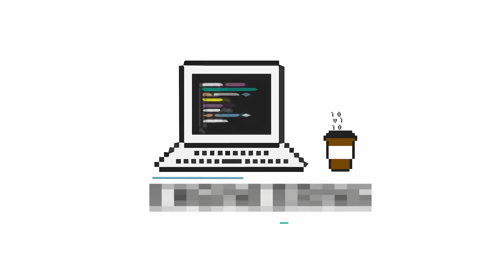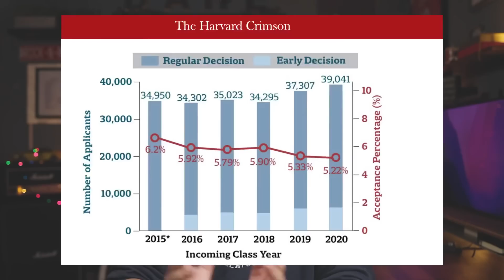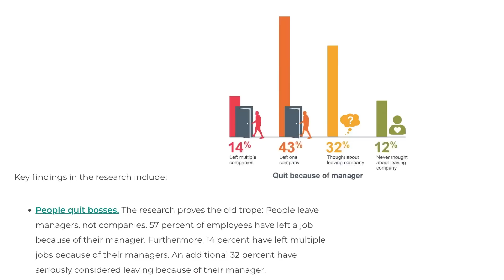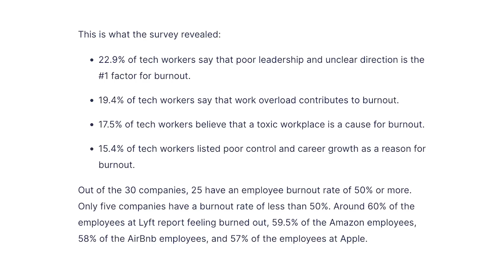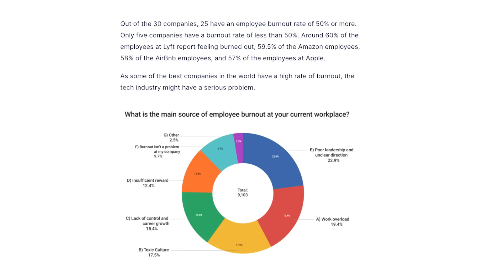The worst things about being a software engineer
Software engineering is mostly fun, but it isn't without its downsides.

📚  Recommended Books

Computer Science Distilled (Beginner friendly)
Grokking Algorithms (Beginner friendly)
Data Structures and Algorithms in Python (Beginner Friendly)

SOFTWARE ENGINEERING

👕   LIKE THE "GOOD COFFEE, GREAT CODE" HOODIE?

🎙️ Audio

🖥️ Editing

⏱ TIMESTAMPS

00:00 Intro
00:53 Competition
02:22 Switching jobs
04:13 Politics
05:42 Management training
07:27 Upkeep & burnout